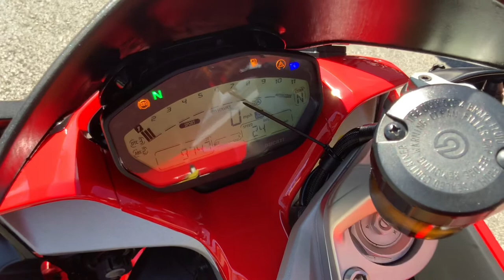2017 Ducati SuperSport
2017 Ducati SuperSport $11495